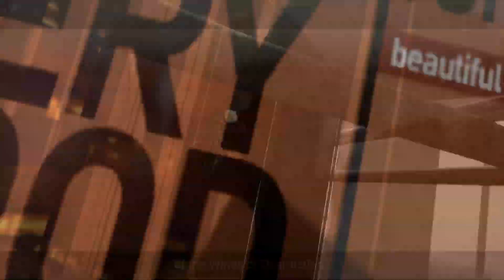Guilty Gear Rising: Revengeance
Most mods and extras by: ImmaFailure101

Learned how poor the clash system is in strive trying to make this, but this was a fun experiment regardless. I hope you all enjoy this video :)